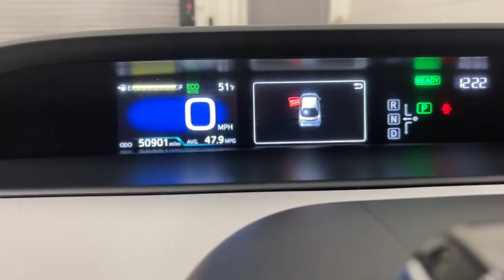2018 Toyota Prius Scottsdale, Phoenix, Tempe, Cave Creek, Fountain Hills, AZ P7116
Classic Silver Metallic Used 2018 Toyota Prius available in Scottsdale, Arizona at Bell Lexus North Scottsdale. Servicing the Phoenix, Tempe, Cave Creek, Fountain Hills area.
2018 Toyota Prius Four Touring - Stock#: P7116 - VIN#: JTDKARFU1J3058462

18555 N. Scottsdale Rd

Recent Arrival!brbr1.8L 4-Cylinder DOHC 16V VVT-i, Intelligent Clearance Sonar (ICS), Premium Convenience Package, Prius Four/Four Touring Safety Plus Package, Radio: Entune Premium JBL Audio w/Navigation.brbrClassic Silver Metallic 2018 Toyota Prius Four Touring FWD CVT 1.8L 4-Cylinder DOHC 16V VVT-ibrbr54/50 City/Highway MPGbrbrbr#1 New Vehicle Sales Volume dealer for 7 years in a row. Bell Lexus is a 23 time ELITE OF LEXUS AWARD WINNER...Bell Lexus is also the #1 Lexus dealer in the USA for Service Customer Satisfaction 4 out of the last 6 years. LEXUS JD Power 2020 multiple awards for quality and dependability. LEXUS tops charts for cost of ownership and resale value, year after year.brbrAwards:br  * 2018 KBB.com Best Resale Value Awards   * 2018 KBB.com 10 Most Awarded Brands